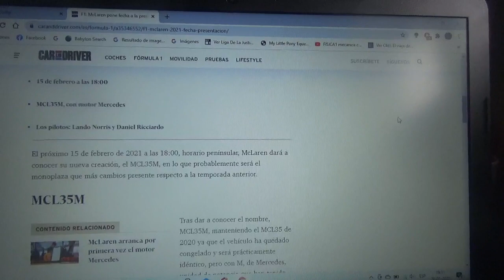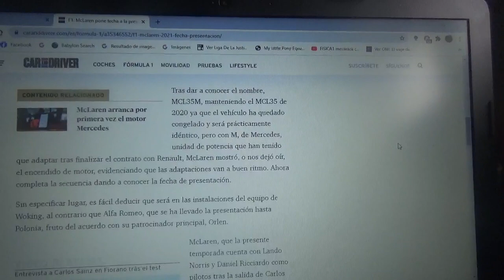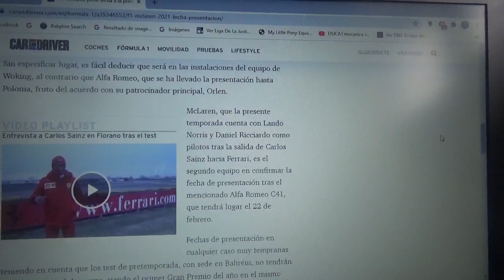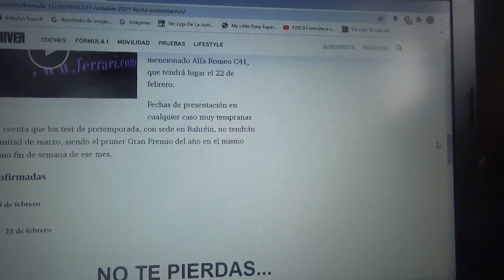Mclaren anuncia la fecha de su presentación de la Temporada 2021 de Fórmula 1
Será el 15 de Febrero y su nueva máquina se llamará MCL35M